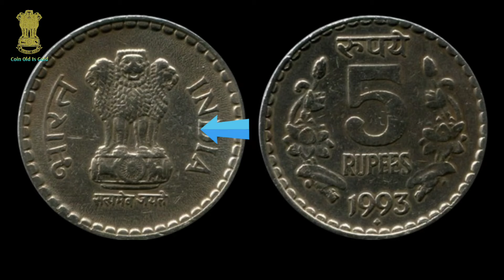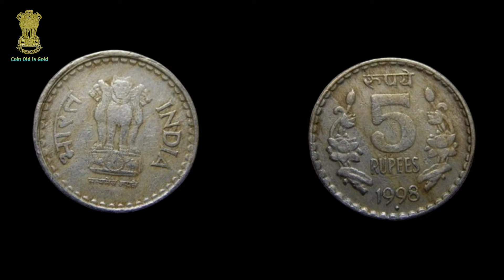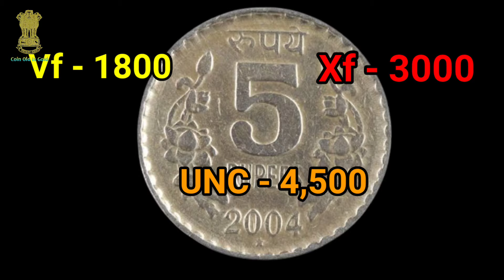5 Rupees Coin Value | 5 Rupees Coin Value Hyderabad Mint 2004 | 5 Rs Valuable Coins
5 Rupees Coin Value | 5 Rupees Coin Value Hyderabad Mint 2004 | 5 Rs Valuable Coins
Rs 5 coin value
5 rupees coin
5 rupees
5 rupees coin value Copper-Nickel
Copper-Nickel 5 rupees coin value
5 rupees coin value 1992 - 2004
5 rupees coin value 1997
5 rupees coin value 1999
5 rupees coin value Hyderabad mint
Hyderabad mint 5 rupees coin value 2004
5 rupees coin value calcutta mint 2004, coinoldisgold
5 Rs Valuable Coins
5 Rupees Coin Value 2004
1994 5 Rupees Coin Value
5 Rupees Coin Value Tamil